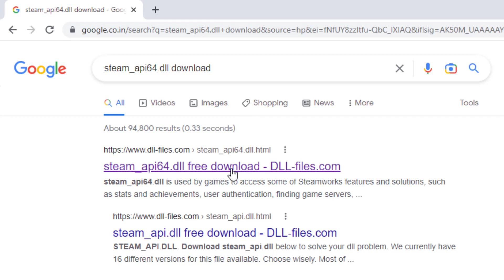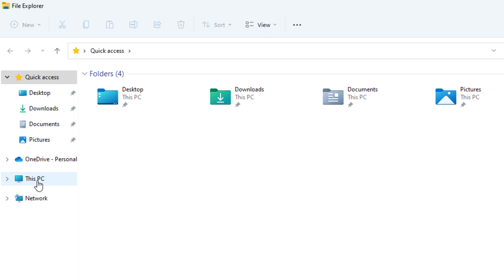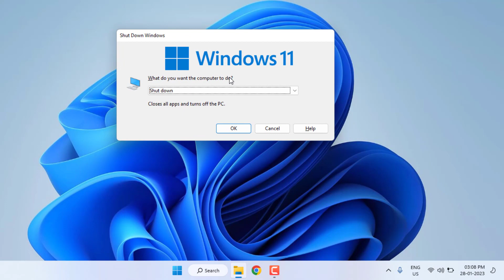Fix Steam api64.dll not found error in GTA V in Windows 11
About This Video: Hi, guys in this video today I am going to show how to fix steam api64.dll not found error in GTA V on Windows PC so guys very easy and simple method to solve error watch the video till end

How to Fix GTAVLauncher.exe system error in Windows 11/10
Fix Steam api64.dll not found error in GTA V